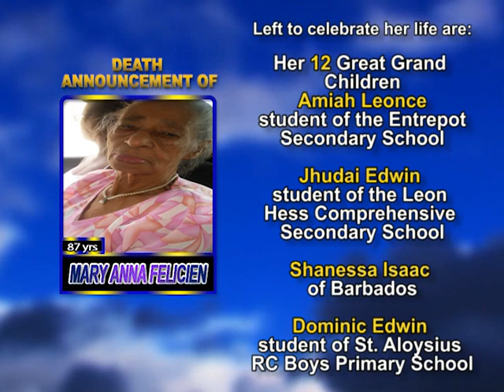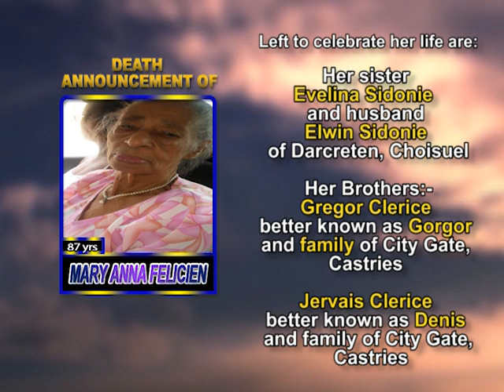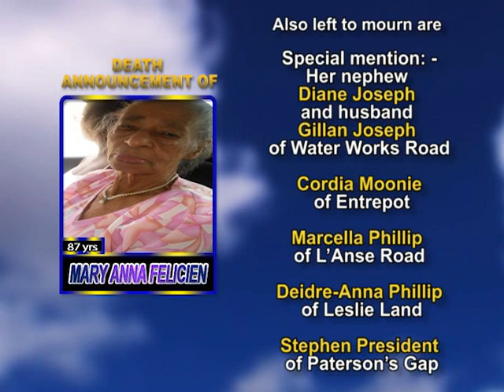Mary Anna Felicien LONG